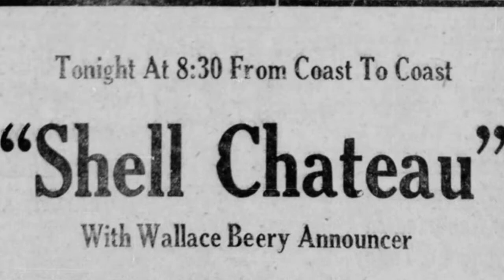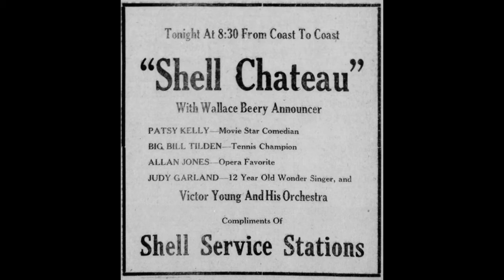The Women Who Made Hollywood Musicals - Part 6: 1935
The Women Who Made Hollywood Musicals is a chronological journey of 6 talented entertainers and how they made their dreams come true.   Go behind the scenes and discover their amazing stories, as well as their incredible performances!   You will also see where each person is in their career compared to the others.  The story begins with pioneer Vaudeville performers such as Lillian Russell and Eva Tanguay.  Then we will hear the personal stories and be entertained by each of the gifted women featured in this film.  First on the scene is Jeanette MacDonald with her beautiful singing voice.  Second is Ruby Keeler, the gifted dancer.   Ginger Rogers is next with her wonderful dancing, acting and comedic abilities.  Then, Alice Faye, the popular, smooth ballad singer joins the story.  Betty Grable becomes a pop icon not only with her million-dollar legs, but also with her entertaining singing and dancing.  Last, but not least, is Judy Garland, who needs no introduction.